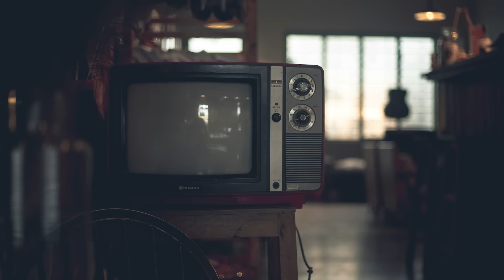Blacc Sam On The Marathon Smart Store, Growing Their Business And Hood Politics PART 2 {MY REACTION}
Blacc Sam Speaks On Music Influence, Family Structure, His And Nipsey's Dreams And Aspirations
Reaction Video